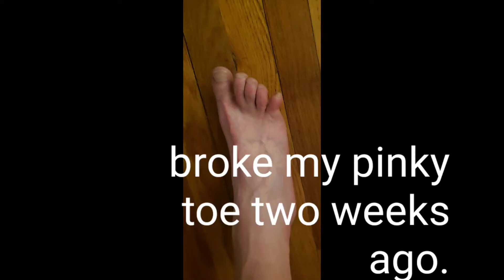Skateboarding with a broken toe.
Daughter mistakenly stepped on my toe when I had flip-flops on two weeks ago. Light rehabilitation skating.